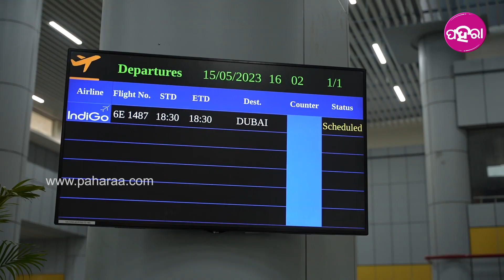SHG Women Visits Dubai: କେସିଙ୍ଗା କସୃପଡାର ବିଜୟଲକ୍ଷ୍ମୀ ପାଢୀ କହେଲେ ଦୁବାଇ ବୁଲବାର ଅଭିଜ୍ଞତା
ଭୁବନେଶ୍ୱର ଆନ୍ତର୍ଜାତୀୟ ବିମାନ ବନ୍ଦରନୁ ଦୁବାଇକେ ସିଧାସଲଖ ଉଡିଛେ ବିମାନ୍  । ଗଲା ୧୫ ତାରିଖନେ ମୁଖ୍ୟମନ୍ତ୍ରୀ ନବୀନ ପଟ୍ଟନାୟକ ପତକା ଦେଖେଇକରି ବିମାନ ଉଡାଣ ସେବାର ଶୁଭାରମ୍ଭ କରିଥିଲେ  । କେନ୍ଦ୍ର ସରକାର ତଥା ରାଜ୍ୟ ସରକାର ଆର ବେସାମରିକ ବିମାନ ଚଳାଚଳ ମନ୍ତ୍ରାଳୟର ସାମୁହିକ୍ ଚେଷ୍ଟାନେ ପହେଲା କରି ରାଜ୍ୟନୁ ସିଧାସଲଖ୍ ଭାବେ ଦୁବାଇକେ ବିମାନ୍ ଚଲାଚଲ ମୁଲ୍ ହେଇପାରିଛେ  । ପହେଲା ଉଡାଣ ଯେତେବେଲେ ଭରିଥିଲା ବିମାନ୍ ଇଥରେ ମିଶନ୍ ଶକ୍ତି ସଦସ୍ୟା, କ୍ରିଡାବିତ, ଛାତ୍ରଛାତ୍ରୀ ତଥା ଏସଡିସି ସଦସ୍ୟକୁଁ ଭିଲମ ବିମାନ୍ ଯାତ୍ରା କରବାର ସୁଯୋଗ ଦେଇଥିଲେ ରାଜ୍ୟ ସରକାର  ।